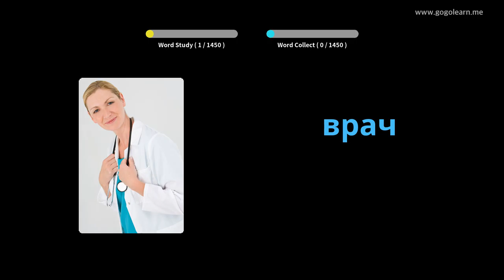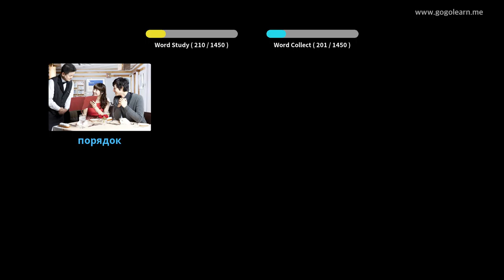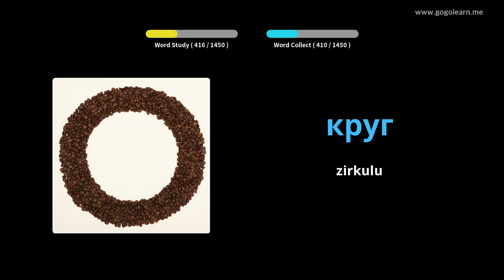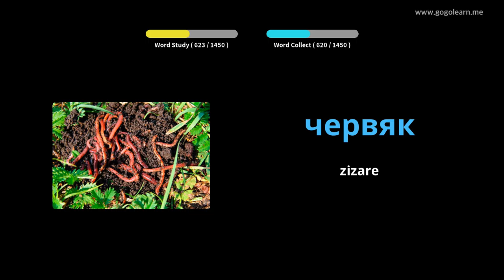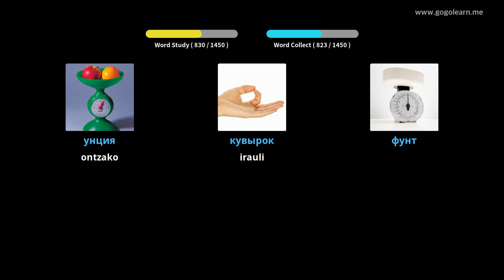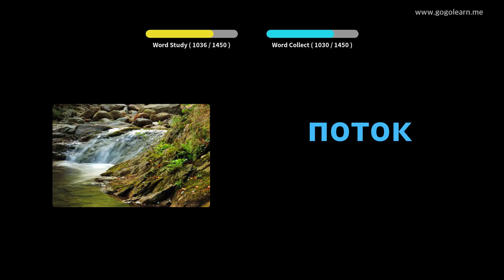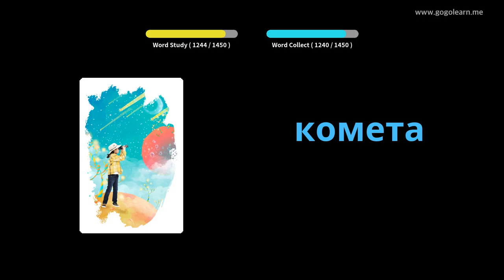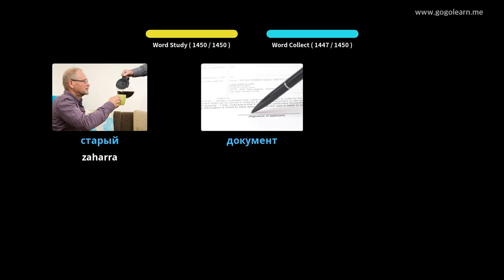Errusiako Hiztegia Oinarrizkoa | Golearn